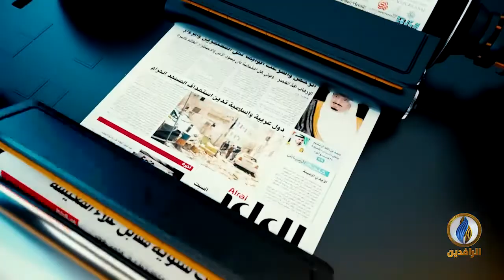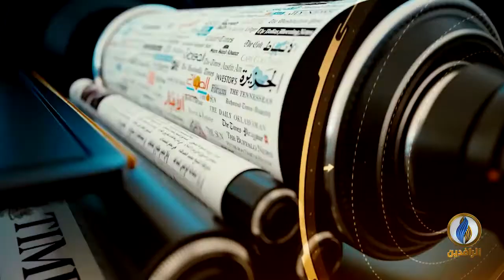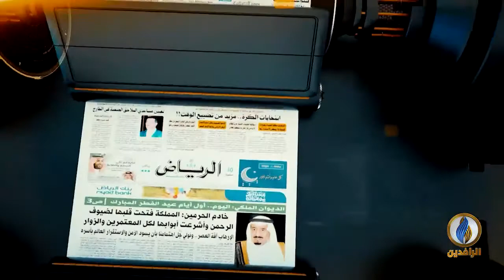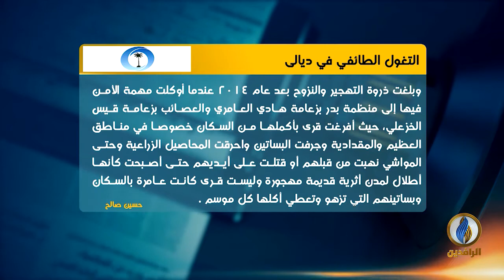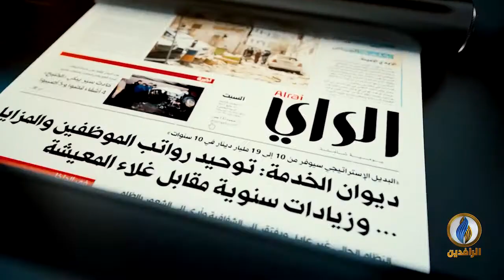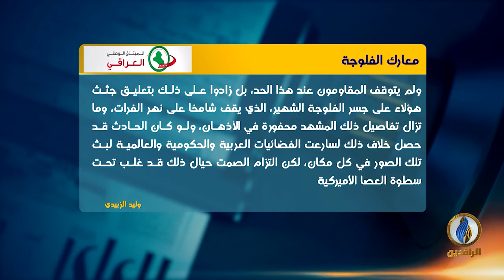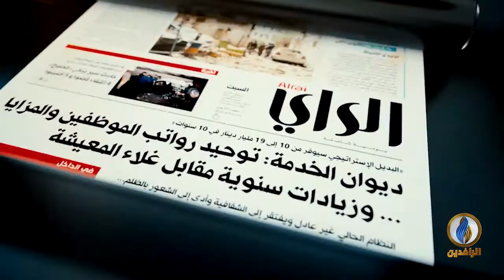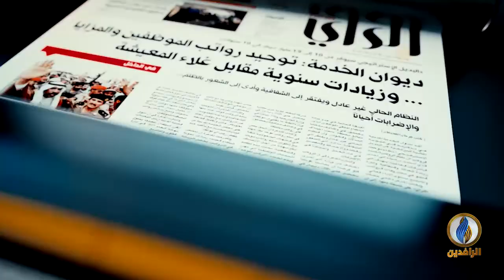صدى_الأقلام | 10 - 11 - 2021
تقديم:
نياز نجيب